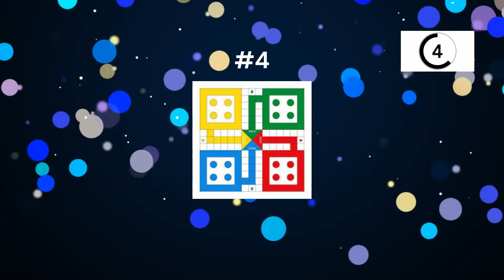Guess The Game In 5 Sec || Guess The Online Game Logos In 5 Sec || Test Your Game Knowledge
This quiz is created by Quiz Master. Our priority is to provide you maximum entertainment without wasting your precious time. Also, we never forget to add FUN. We try our best to bring you the best quiz video possible. Hope you enjoy our content.

quiz_master4